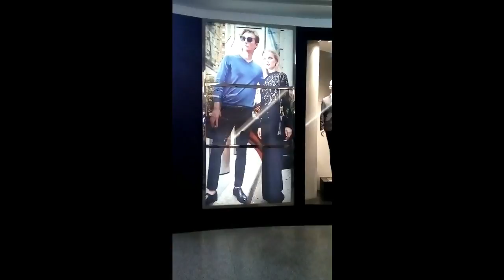Mungkinkah - STINKY -- Cover JAID BRENNAN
Aku mencintaimu”Dalam segala kurang dan lebihmu, gelap-terangmu. Mungkin kau takkan pernah tahu, dalam pintaku pada-NYA terselip namamu yang selalu ku  rindukan...Jiiiiaaah, lebay lu id.
VOKAL: Jaid Brennan. Music karaoke Yutube dengan PC hewlett packard. Gambar dan suara direkam dari Hisense F30 dan Lenovo vibe C  (Tanpa edit suara)  .